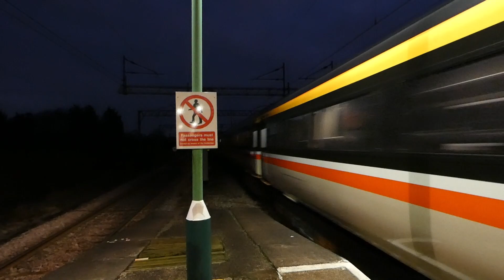DVT 82139 and 87002 passing Acton Bridge at speed 13/01/21